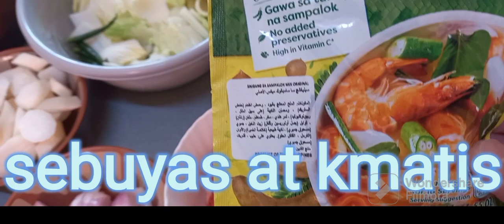Vlog.#72 My Cooking Vlog.SINIGANG NA ISDA.Jessica Delacruz Vlog